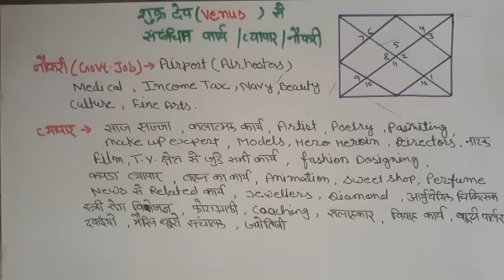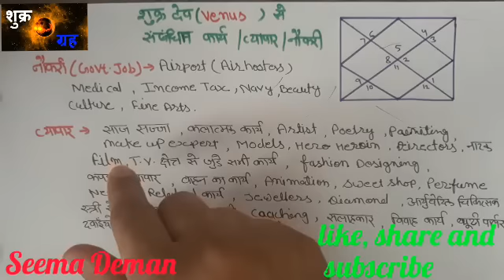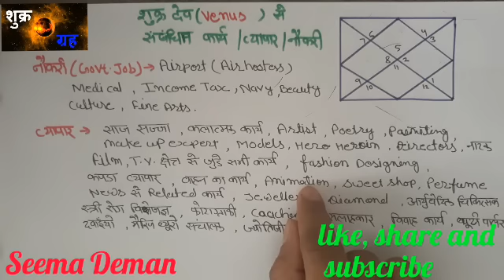शुक्र ग्रह(Venus) से संबंधित सभी कार्य ,व्यापार व सरकारी नौकरी(Gov.job) में मिले सफलता जाने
शुक्र ग्रह(Venus) से संबंधित सभी कार्य जाने व्यापार व सरकारी नौकरी (Gov.job)में मिले सफलताl
 हमेशा career choose  करने से पहले ज्योतिष की सलाह अवश्य लेनी चाहिए हमारी कुंडली में जो भी सबसे अच्छा ग्रह होता है और योग कारक होता है उसकी प्लेसमेंट अच्छी है डिग्री अच्छी है तो उसके accordingही हमें हमारा  व्यापार अथवा नौकरी करनी चाहिए तभी हमारे जीवन में हमें career me success मिलती है अन्यथा हमें हमेशा हमारे careerको लेकर चिंता बनी हुई रहती है और असफलताओं का सामना करना पड़ता है इसलिए जाने इस वीडियो में पूरी जानकारी शुक्र ग्रह के  रिलेटेड सभी व्यवसाय के बारे में l
सभी समस्याओं का समाधान जानेआपके जीवन में कोई भी समस्या हो तो आप

Online kundli vislashan and
Online gemstone service by Astrologer Seema Deman
👉apko 100%original ratan and Rudraksha prapt Hoge lab test report ke sath
👉 Sabhi Ratna Rudraksha aapko abhimantrit Karke diye Jaenge
👉50%discount all tha ratan and Rudraksha
👉 Aap Kundli vishleshan Karva kar bhi shubh ratan and Rudraksha ke bare me jan sakte hai
👉100%satik Jankari prapt Hogi apko
👉Very fast service